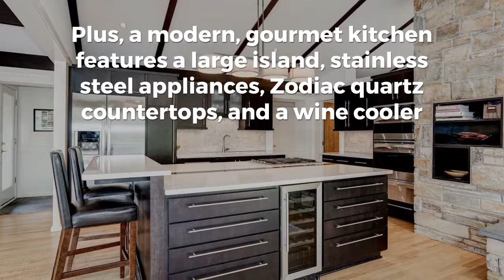Record Setting Home Sale By Ken Trotter